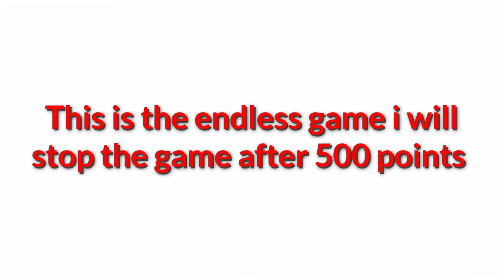Racing in Car 2 Gameplay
Racing in car 2 is a good Racing Game to play Its first Version  Racing in Car 1 Is Aldready Uploaded